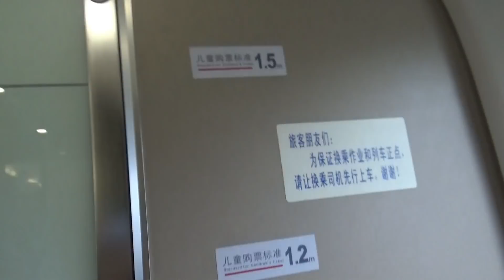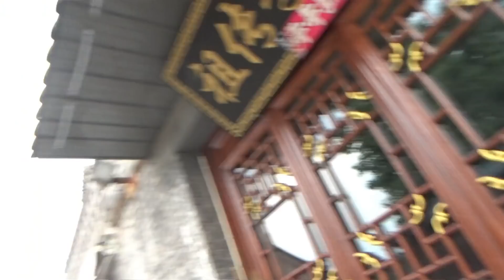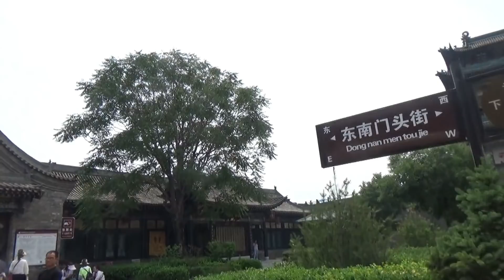Listos!...dia 5 y 6 en China...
China, vlogChina, katherinaPerez Listos!...dia 5 y 6 en China...